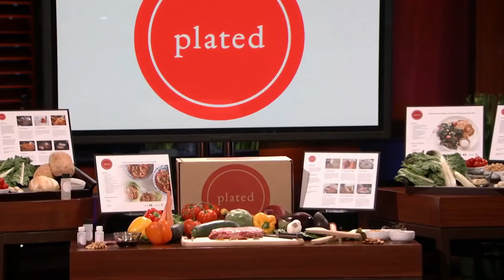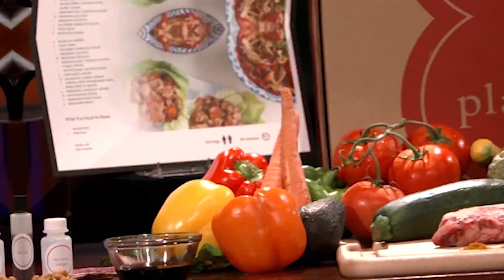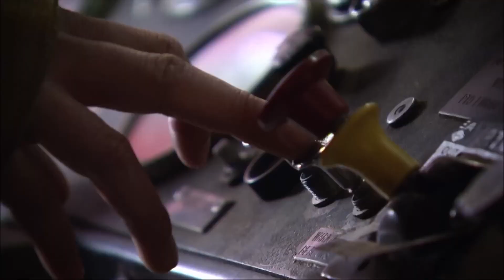Mark Cubans Biggest Deals on Shark Tank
Welcome to our video "Mark Cuban's Biggest Deals on Shark Tank"! Join us as we dive deep into the entrepreneurial journey of the legendary investor and business magnate, Mark Cuban, and his most groundbreaking investments on the hit TV show, Shark Tank.

In this eye-opening episode, we explore the high-stakes negotiations, intense pitches, and life-changing moments that have made Mark Cuban a force to be reckoned with in the business world. Discover the secrets behind his phenomenal success as he strikes deals with the brightest minds in entrepreneurship.

From revolutionary tech startups to innovative consumer products, witness the birth of iconic companies that have disrupted industries and changed lives forever. Learn how Mark Cuban's sharp business acumen and unparalleled instincts have propelled him to make game-changing investments that have yielded remarkable returns.

Join us as we unveil the captivating stories behind each of Mark Cuban's biggest deals. Gain exclusive insights into the strategic decisions, risks taken, and the impact these investments have had on both the entrepreneurs and Mark Cuban's own empire.

Don't miss out on this incredible opportunity to delve into the world of entrepreneurship and witness the power of one man's vision.

If you're passionate about entrepreneurship, innovation, and the secrets to business success, this video is a must-watch! Hit the play button and embark on an unforgettable journey with us as we explore "Mark Cuban's Biggest Deals on Shark Tank."

Join our vibrant community of like-minded individuals who are passionate about business, investment, and the art of the deal.